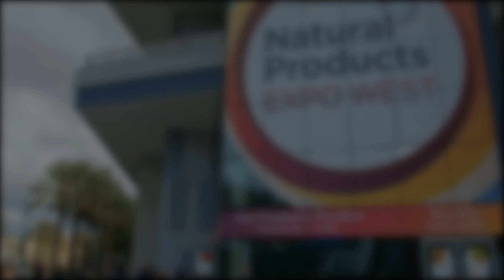@ Natural Products Expo West 2019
California Pure Naturals
Taking the best of nature.
Nourish & Brighten with blackberry antioxidants.

Costco.com, & Californiapurenaturals.com

Anaheim, California.